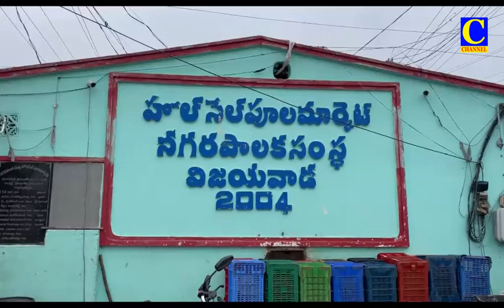EVENING NEWS 30 10 2022 002